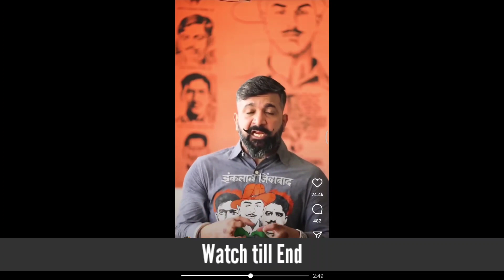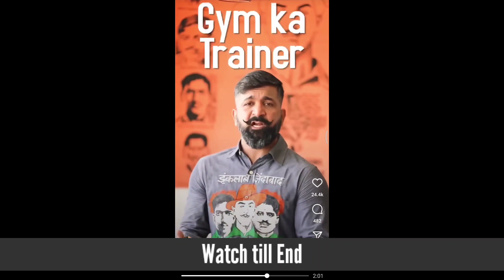Shifuji Support Bodybuilding Full speech.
Hey everyone welcome back to a new video.

You can follow me on other social media platforms and share your thoughts and interest and I will make video on your interest.

I hope ki aapko ye video achhi lgi hogi.
Keep supporting.